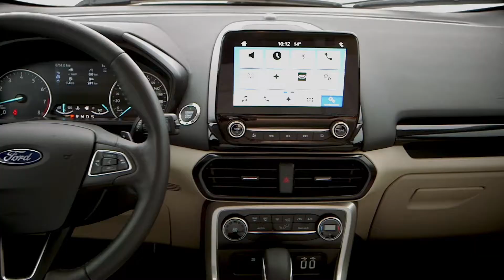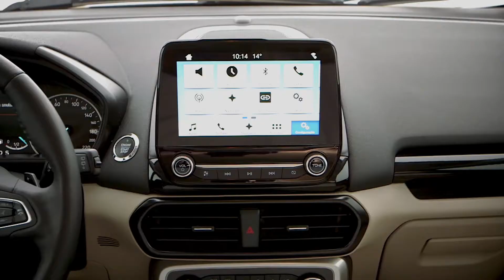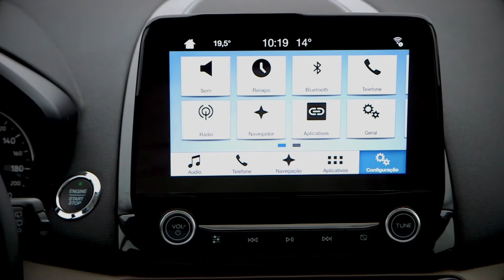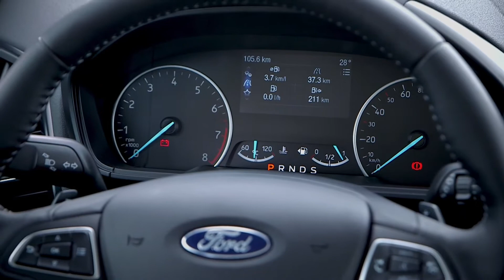Vídeo-release: Novo Ford EcoSport 2018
Veja quais novidades o SUV compacto da Ford trouxe para o mercado, como os 7 airbags de série.